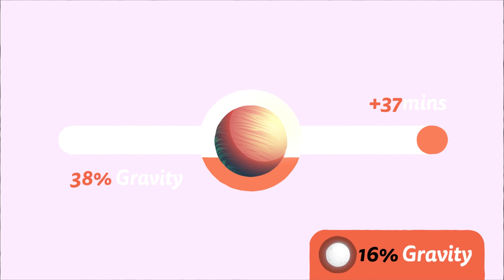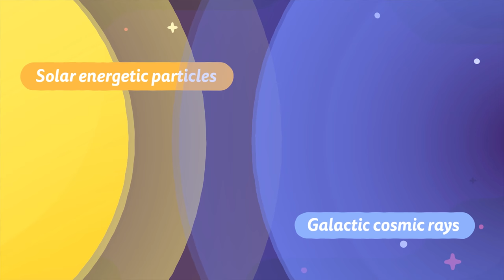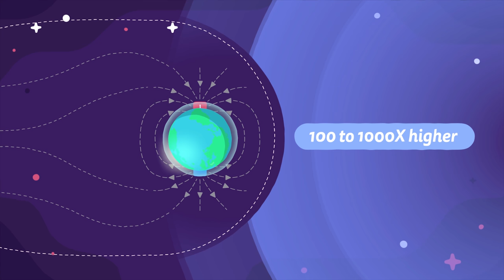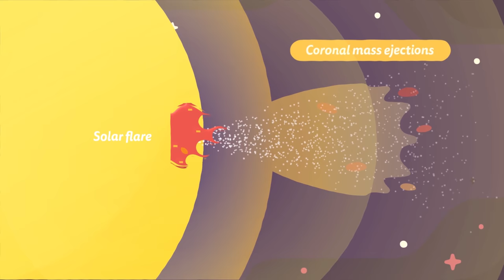How will SpaceX get to Mars? - With Beautiful Science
SpaceX are poised to make history as they continue to aim to take humans to Mars on their future rocket, Starship! How long will this take to acheive and how will they do this?